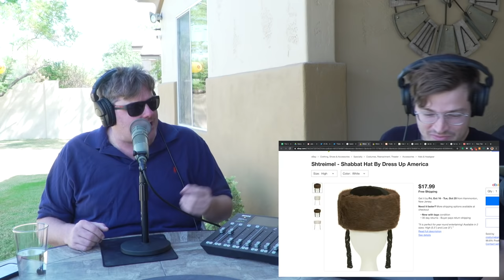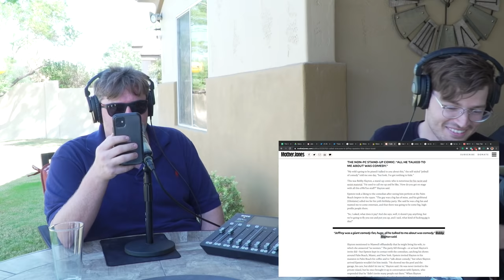#221 - Epstein's Favorite Podcast | The Tim Dillon Show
Tim explains why Arizona is the worst state in the country, Yelp's new social justice initiative, who Jeffrey Epstein's favorite comedians were, documentaries about disenfranchised people, and why he's completely sick of the West.

💎 JEWELERY :

Use promo TIM

☕ MACK WELDON

🥇 GOLD:

▶▶ Text TIM to 474747

🎹 MUSIC

⚓ NICK DAVIS'S PODCAST (BELOW DECK)

🏀 FANTASY SPORTS

💆THERAPY

▶▶ Ed McMahon